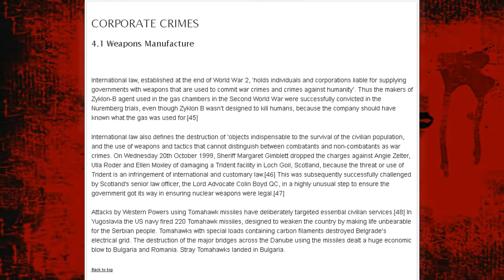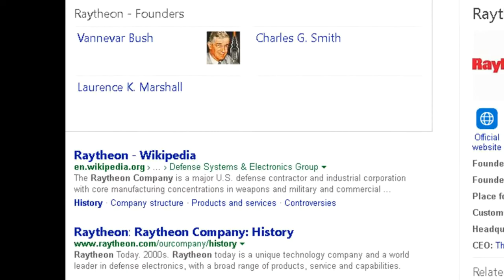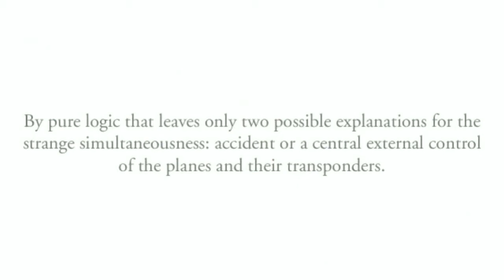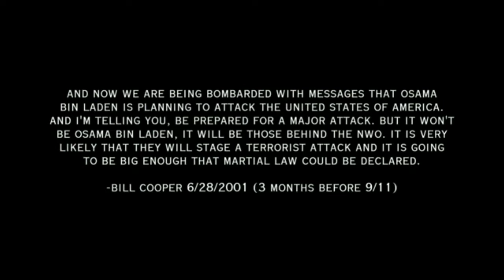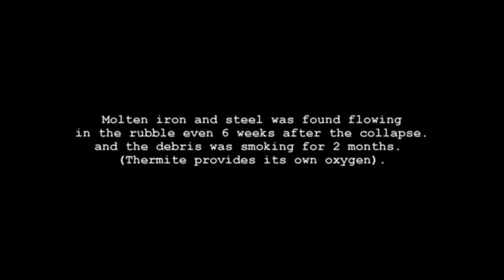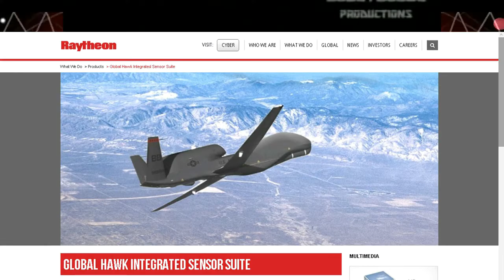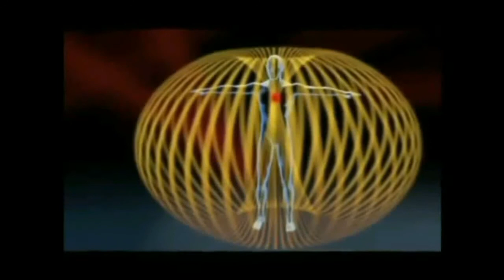911 Off Center Hope Waiting to be served 3/3 Raytheon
911 Off Center Hope Waiting to be served The Right of the entitled. Part 3/3 Raytheon
Illusion Over and over. Enter the Tomb of the skull and bones.. Bush Who is Vannevar Bush ?
Share if you find truth. We are all a Light We are from the earth we are all human do you want tomorrow?